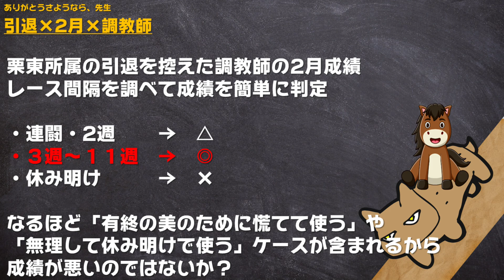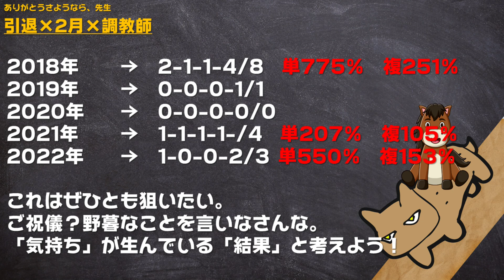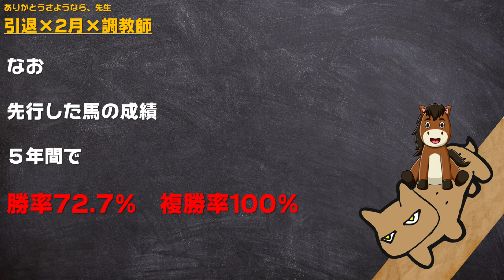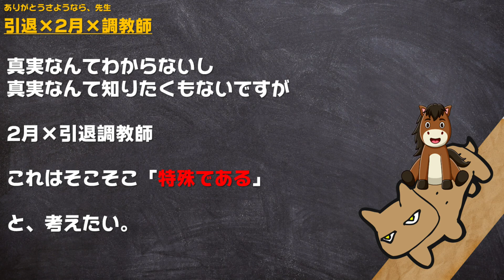【有終の美の法則】引退する調教師の先生、やはり2月と2月最終週は特殊な結果に？【2月の競馬は別れのシーズン】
2023年の2月も競馬界は当然分かれのシーズンです。
調教師の先生は、五十嵐忠男調教師・池添兼雄調教師・大江原哲調教師・橋田満調教師・南井克巳調教師が引退されます。
騎手は福永祐一騎手が引退するということで、本当に寂しい2月となりますね。
そんな2月、これまでに2月に引退された調教師の先生と調教内容や人気などを調べてみると「やはりこの時期は特殊なのかもしれない」と思う結果が出ていました。
野暮なことは考えず「1つの結果」として御覧ください。

■運営サイト

■SNS